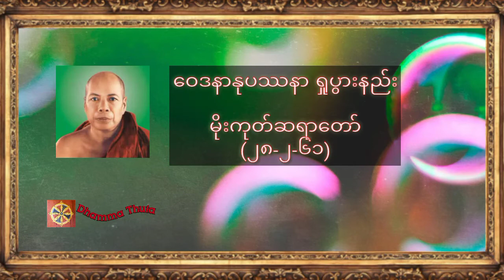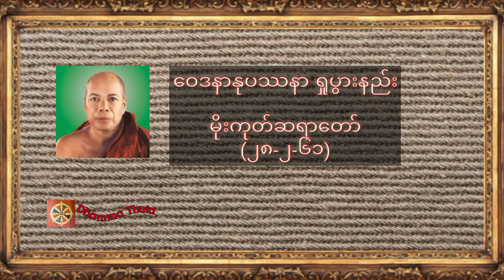ဝေဒနာနုပဿနာ ရှုပွားနည်း ၊မိုးကုတ်ဆရာတော်(၂၈-၂-၆၁)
♥️♥️♥️ကမ္ဘာလူသားများအားလုံး ဘေးရန်ကင်းကွာ
 ချမ်းသာကြပါစေ။